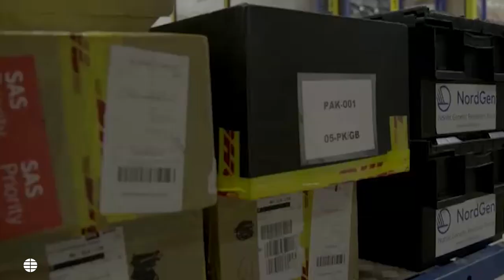Lo que alberga esta construcción podrá salvar a la humanidad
Se trata de una gran despensa que alberga todo tipo de semillas y cultivos por si se produjera algún tipo de cataclismo y se actualiza anualmente. También es conocida como la Bóveda Global. Es una instalación diseñada en 2008 y se encuentra en una isla a medio camino entre Noruega y el Polo Norte.